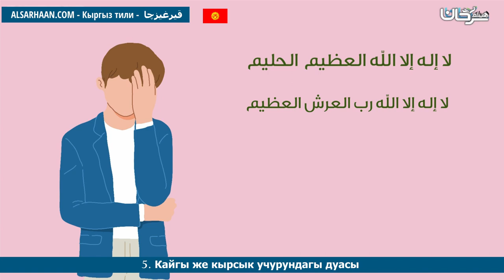5 Кайгы же кырсык учурундагы дуасы